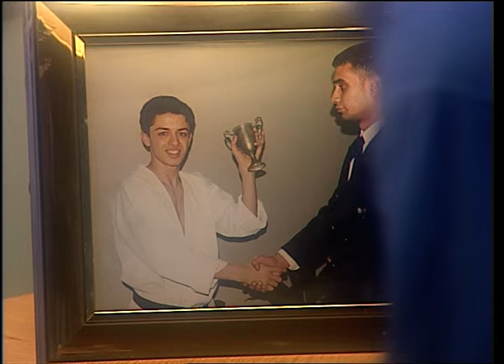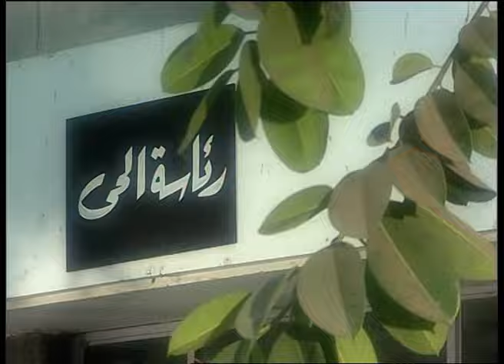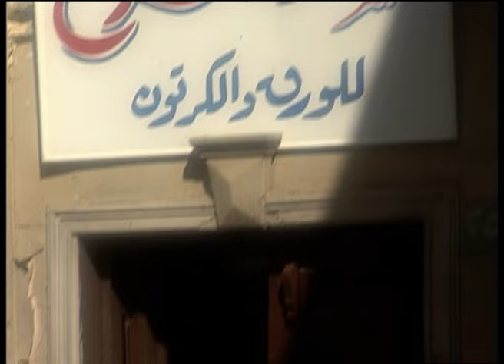مسلسل أين قلبي _ الحلقة 17| بطولة يسرا _ مي عز الدين ـ منه شلبي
مسلسل أين قلبي _ الحلقة 16| بطولة يسرا _ مي عز الدين ـ منه شلبي
مسلسل أين قلبي _ الحلقة 15| بطولة يسرا _ مي عز الدين ـ منه شلبي

مسلسل أين قلبي _ الحلقة 7| بطولة يسرا _ مي عز الدين ـ منه شلبي

مسلسل أين قلبي _ الحلقة 5| بطولة يسرا _ مي عز الدين ـ منه شلبي

مسلسل أين قلبي _ الحلقة 4| بطولة يسرا _ مي عز الدين ـ منه شلبي

مسلسل أين قلبي _ الحلقة 2| بطولة يسرا _ مي عز الدين ـ منه شلبي

مسلسل أين قلبي _ الحلقة 1| بطولة يسرا _ مي عز الدين ـ منه شلبي

تدور الأحداث حول المهندسة (فاتن) والتي توفي زوجها وترك لها (فرح) و(تامر)، ويقيم معها أيضًا والدها، يلاحقها شقيق زوجها ويطلب منها الزواج مما يسبب لها العديد من المشاكل، بالإضافة إلى مشاكل ابنائها، فهل ستنجح فاتن في السيطرة على حياتها؟

طاقم العمل: يسرا  عبلة كامل  محمود قابيل  حسن حسني  خيرية أحمد  نهال عنبر

حلقة #1:
تُحضر المهندسة فاتن مع صديقتها وصال حفل عيد مولد ابنتها فرح الطالبة المدرسية، تتشاجر خيرية مع زوجها مرشدي بسبب ذهاب توحة وسلامة للحفل ابنتة عمهما، تتعجب نادية أخت فاتن وزوجها من فخامة الحفل. for subscribe youtube